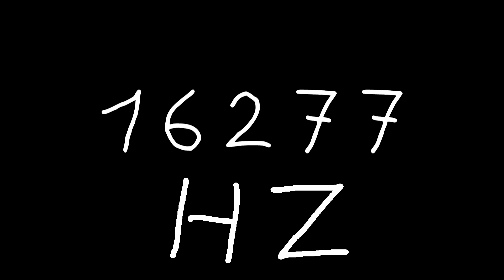16277 hz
Just sound.

chords
sounds
noise
tone
noises
tones
audio
wave
waves
sin
sine
sinus
sinoid
heart
heartbeat
resonancy